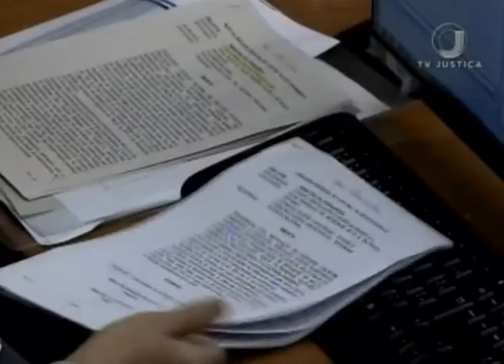Jornal da Justiça 2ª edição - VT Avaliação Concurso (16/02/2018)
Superior Tribunal de Justiça mantém decisão que considera válido exame psicotécnico em concurso público.